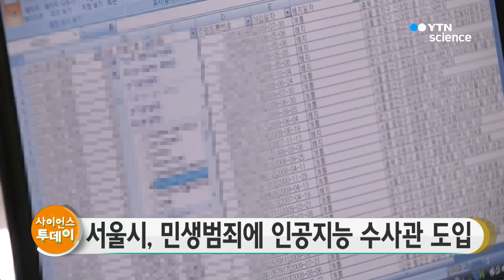서울시, 민생범죄에 인공지능 수사관 도입 / YTN 사이언스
사이버범죄가 증가하는 가운데 서울시가 불법대부, 다단계 판매 같은 민생범죄 수사에 인공지능, AI 기술을 도입한다고 밝혔습니다.

최근 한글을 파괴하거나 은어, 신조어, 기호 등을 활용한 불법 광고물이 인터넷에 확산하고 있지만, 검색이 어렵고 생성·삭제가 쉬운 온라인 특성상 증거 수집이 쉽지 않아 수사에 어려움이 있습니다.

AI 기술을 활용하면, 수사관이 일일이 인터넷 사이트를 방문하거나 검색해서 게시물의 불법성을 판단했던 기존 방식 대신 빅데이터 분석 기법으로 인터넷에서 막대한 양의 수사단서를 신속·정확하게 찾을 수 있다고 서울시는 설명했습니다.

서울시는 연말까지 관련 시스템 구축을 통해 '인공지능 수사관'을 도입해 불법 대부업, 다단계, 부동산 불법 거래, 상표권 침해행위 등 5개 분야 수사에 적용하고, 내년부터 수사 분야를 점진적으로 확대해나간다는 계획입니다.